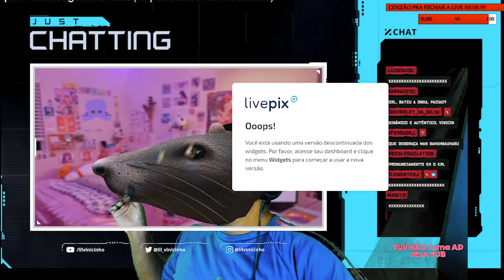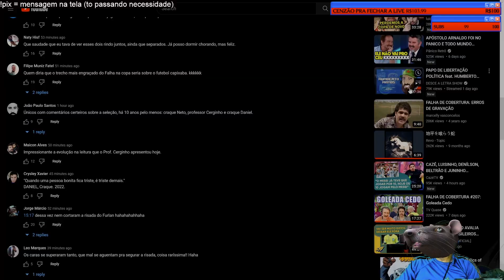EXPOSED LIL VINICINHO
EP 26 LIVE CLÁSSICA EM BREVE EXPOSED & NICKLINK EU VOU LHE PEGAAAR